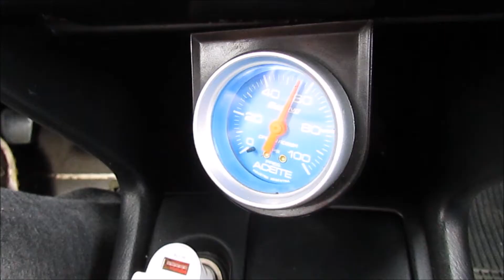Nissan primera Neo VVL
Nissan primera swap NEO VVL de mi compa Manuel "Nelo", caja con bloqueo ,activando neo con boton